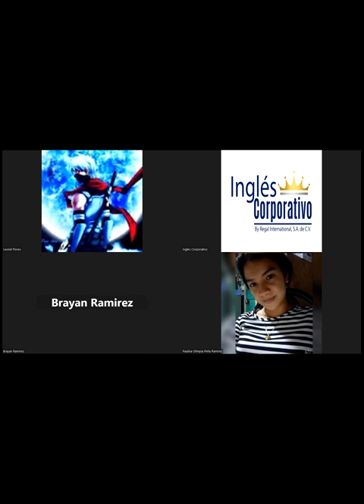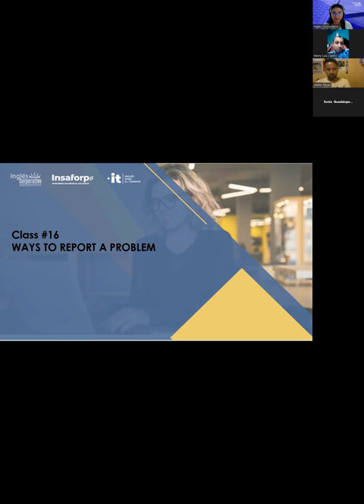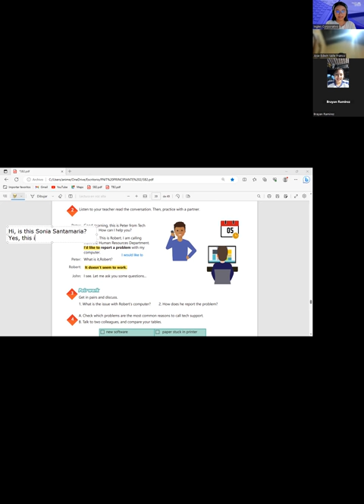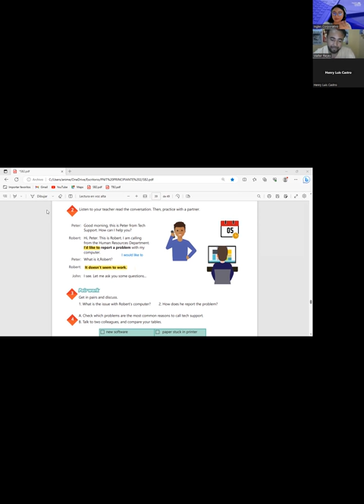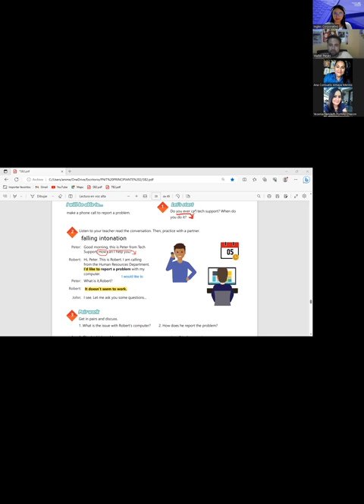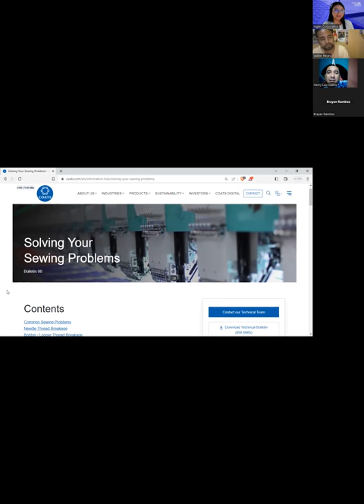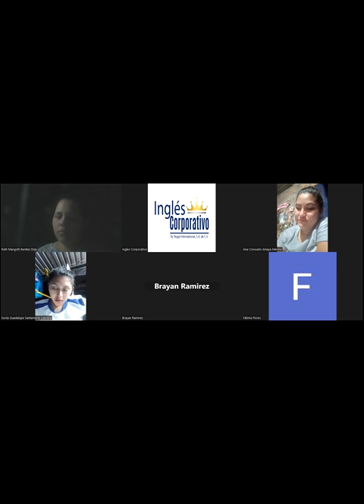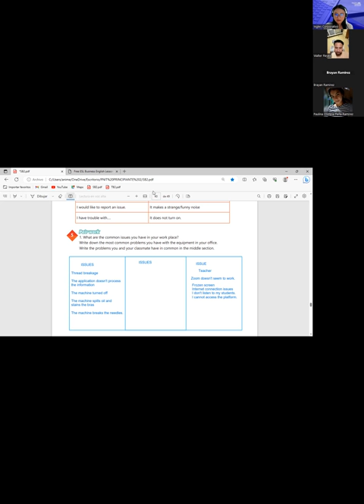Sesion 16/20/6/2023-29750-8048-0090/2023-Argueta- Ways to report a problem